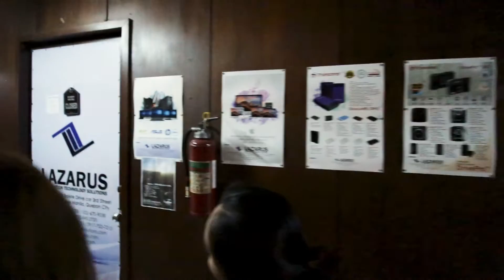Mavic air kamikaze styled crashed in the Philippines!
Dji Mavic air drone crashed in the Philippines. We flew around in Nagtabon beach, Palawan and it just fell down.

for all the help, and thank you for nothing DJI.

DJI have the worst costumer service i have experienced!

Travel Philippines
Travel Palawan
Travel Bohol
Travel Manila

We are Dmoment Family. Living in Molde, centrum of all beauty in Norway. Around us we have nature, city, mountains and ocean. Its all about catching Dmoment!

Filming the moments from snow racing in our back yard to amazing places around the world. There is always moments to catch. More to come!
Camera used: Canon 1DX mark ii and Canon 70d Canon 35mm F2.0 Canon 24-70mm F2.8 Tamron 15-30mm F2.8 VC DJI Mavic Air